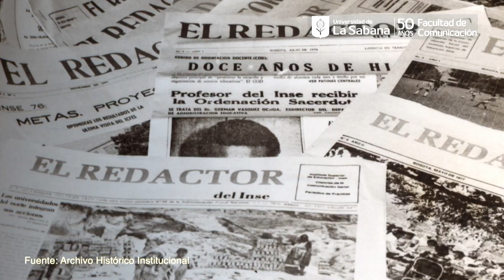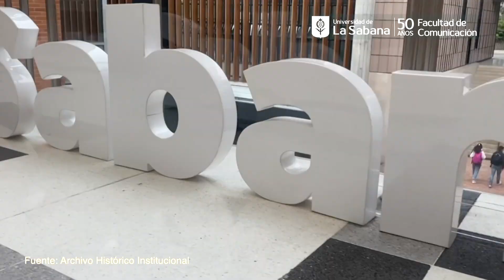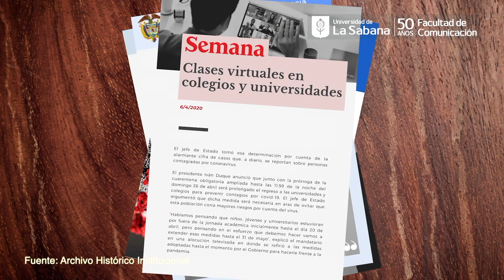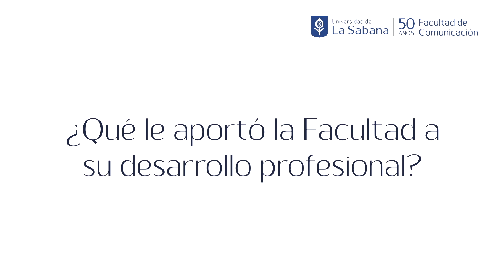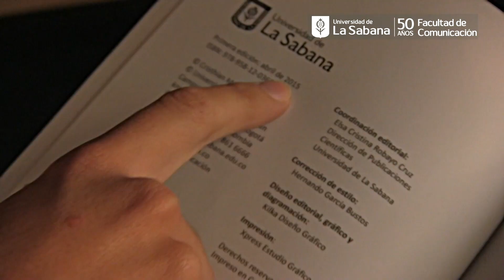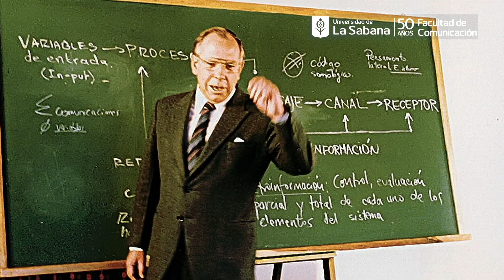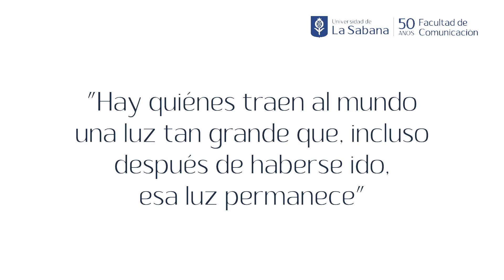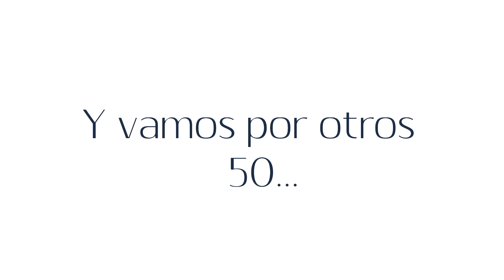¡50 años Comsabana!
Esto ha sido un pequeño resumen de los momentos que nuestra Facultad ha experimentado en las últimas 5 décadas, momentos buenos y difíciles, tiempo que nos ha permitido crecer, profesionalizarnos y brindar la mejor calidad posible.

Para todos nuestros estudiantes y Alumni, ¡ComSabana siempre será su casa!